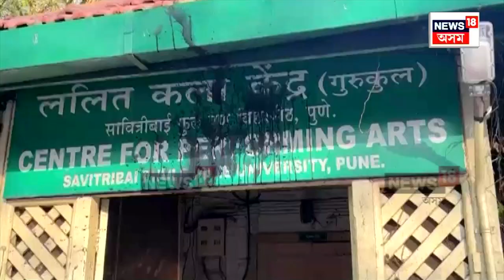Ramleela Controversy | আধুনীক ৰামলীলা মঞ্চস্থ কৰি গ্ৰেপ্তাৰ হ’ল অধ্যাপক আৰু ছাত্ৰ N18V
আধুনীক ৰামলীলা মঞ্চস্থ কৰি গ্ৰেপ্তাৰ হ’ল অধ্যাপক আৰু ছাত্ৰ। কিয়নো ৰামলীলা নাটকখনত আছিল বহু আপত্তিজনক দৃশ্য। কিন্তু ক’ৰ ঘটনা এয়া?